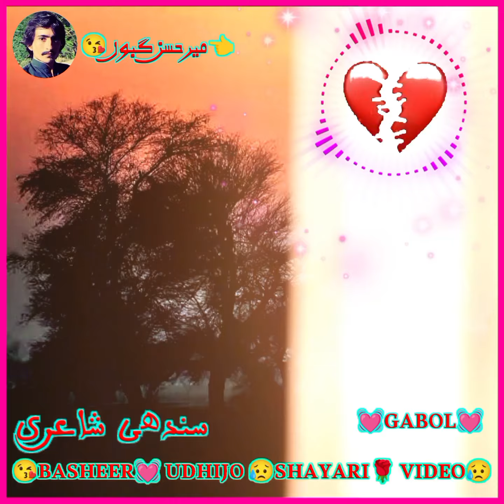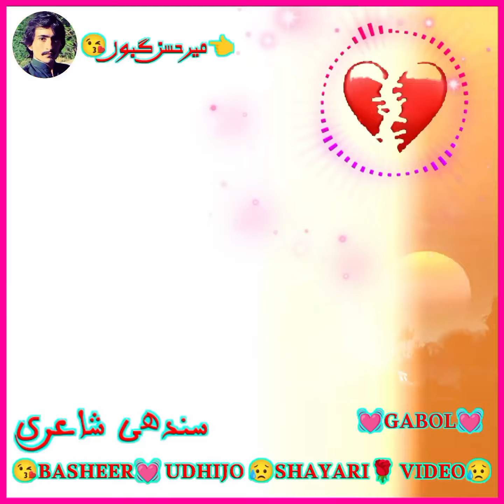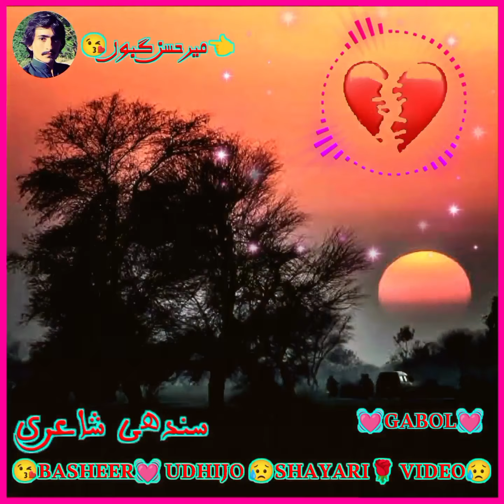بشیر ادہجو سندھی شیری